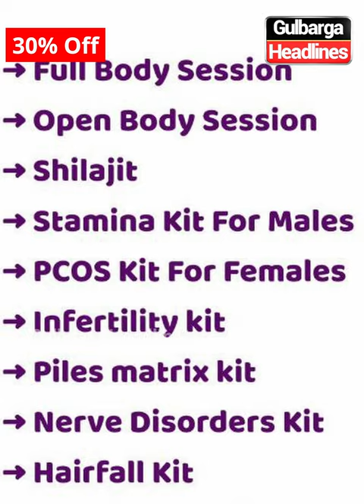Last Hijama Sunnah Date Starts 27th July After Maghrib! Visit Ayesha Polyclinic and Hijama Centre.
Last Hijama Sunnah Date Starts 27th July After Maghrib! Visit Ayesha Polyclinic and Hijama Centre at Taj Nagar Muslim Colony, Opposite Arman Hotel.